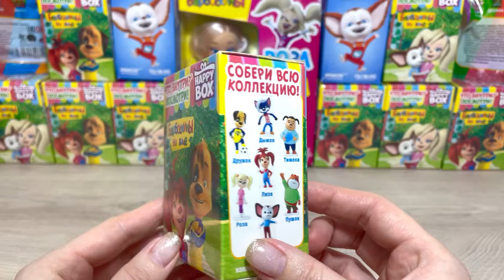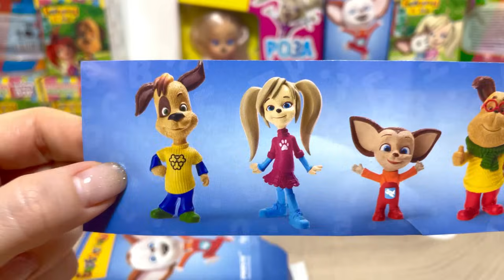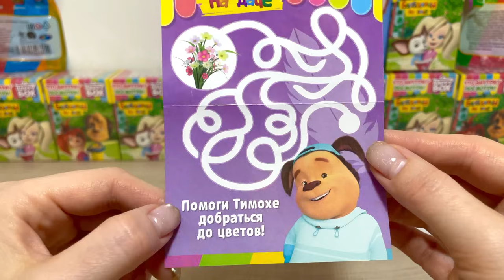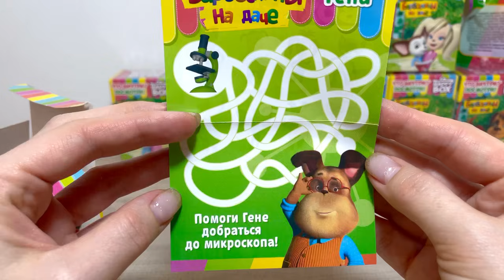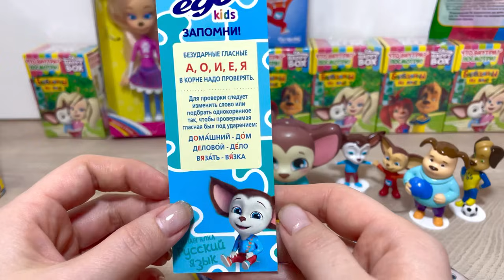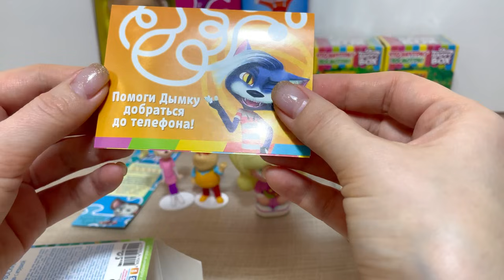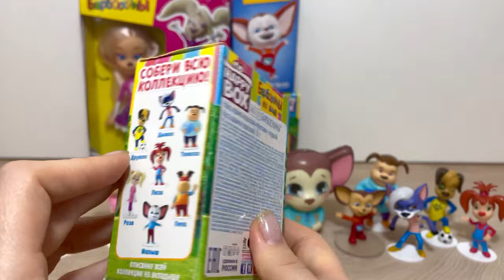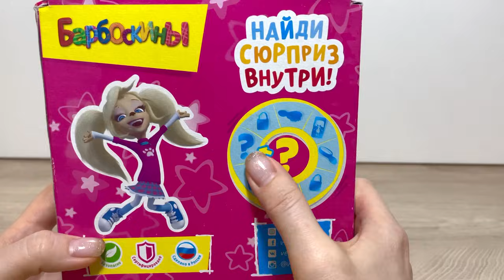БАРБОСКИНЫ MIX! СЮРПРИЗЫ, Игрушки, Мультик 2022, Barboskins Kinder Surprise unboxing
Всем привет Дорогие Друзья! Встречайте микс сюрпризов по Всеми нами любимому мультфильму БАРБОСКИНЫ! Генка, Дружок, Роза, Лиза, Тимоха и Малыш - Все они ждут твоего ВНИМАНИЯ - поэтому скорее смотреть МИКС СЮРПРИЗОВ!!!